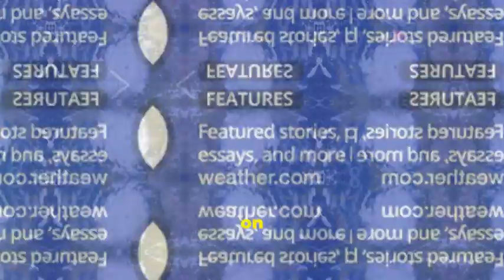Tropical Storm Milton Florida's Next Big Threat!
Tropical Storm Milton: Florida's Next Big Threat! by Saeed ebadzadeh
OUTLINE:

00:00:00 Tropical Storm Milton: Florida's Next Big Threat!